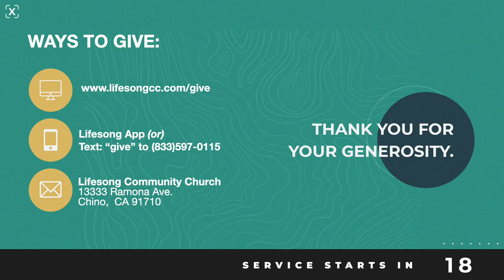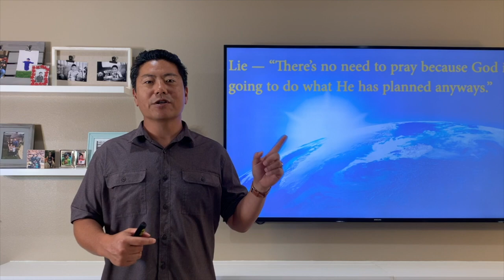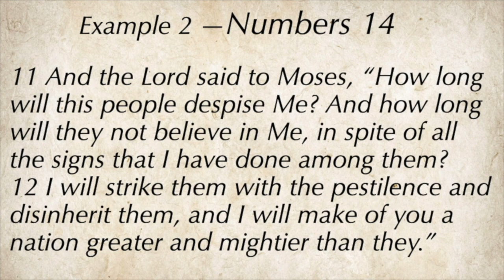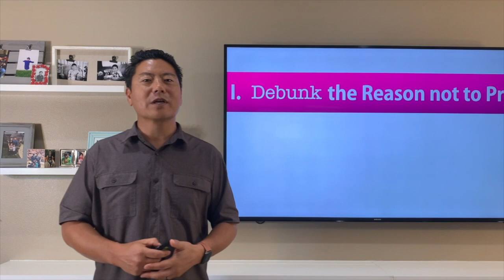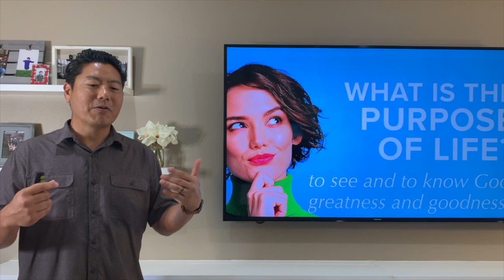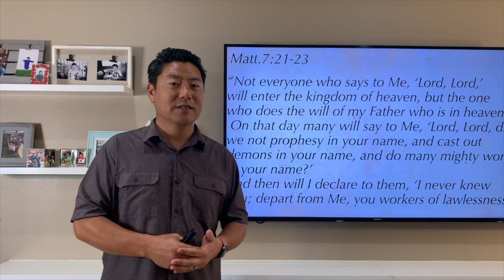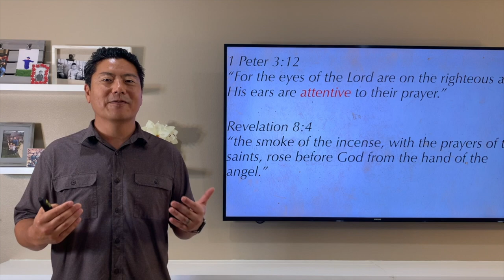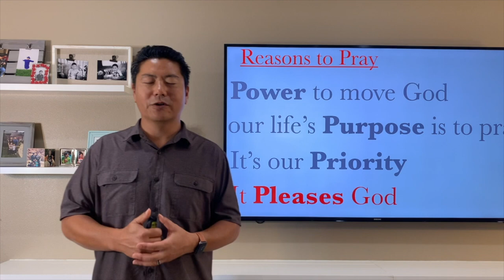Lifesong Community Church - "Why Pray" Pastor Mark Shiraki - June 12, 2022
Welcome to Lifesong's YouTube Channel! We are thankful for our online community and look forward to sharing God's word with you today.

If you would like more information about the ministries of Lifesong or if you would like to submit a prayer request, please fill out a "Connection Card" on our website.

Online Giving:
If you would like to partner with our church, you can give online or through our Lifesong App. You can also mail check to:

13333 Ramona Ave.